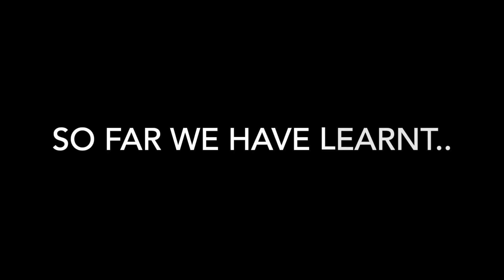Beginner Cookies Without Tools | Beginners Cookie Decorating Tutorial | Part 3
This tutorial will help beginner in cookies decorating like a pro | How to decorate cookie with royal icing without tools.
Learn more about cooking healthy and easy recipes : t.ly/BuLt
In the spirit of Christmas, The Spice Junctions presents you very adorable, tasty and delicious recipe of shortbread Christmas cookies decorated with royal icing.This tutorial is to decorate sugar cookie / cookies.

This recipe is pretty addition to the table during the holiday season.
I bet your family and kids gonna love this recipe.

In this tutorial i havenot used any cookie decorating tools. I just used sandwich bag instead of piping bag and a tooth pick for decorating my cookies.

👩‍🍳Cooking The Spice Junction recipe 🍲. Please share your recipe pics at our instagram and do follow us for more updates.